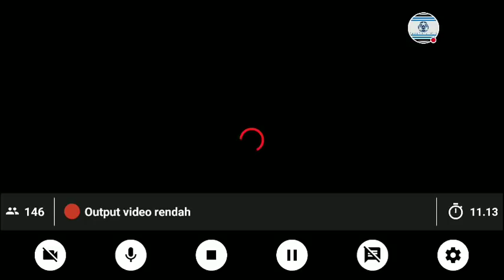Adelaide United vs Wellington Phoenix Live Streaming A-League